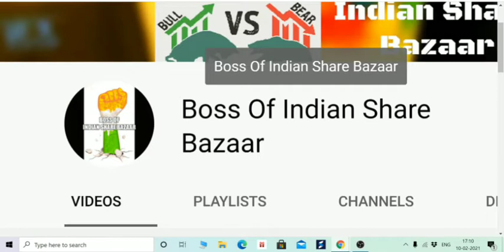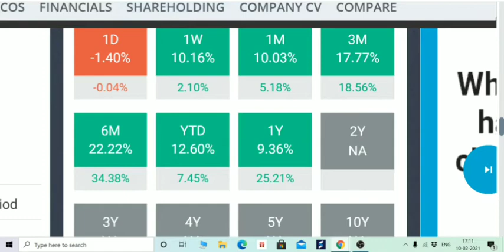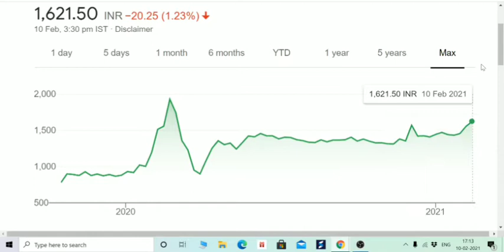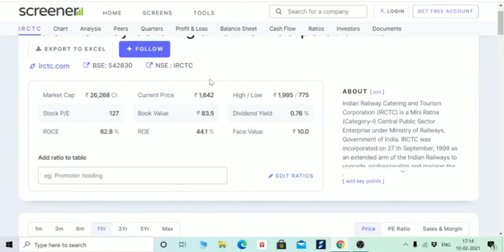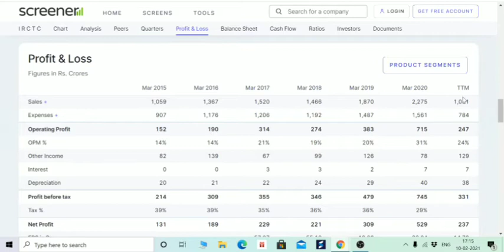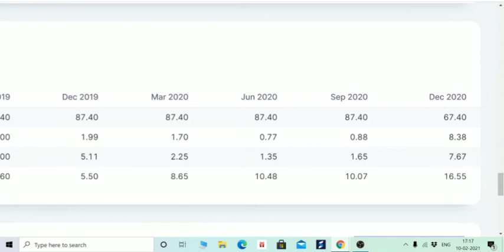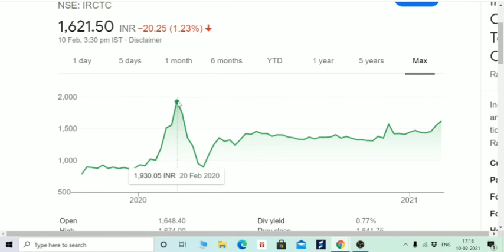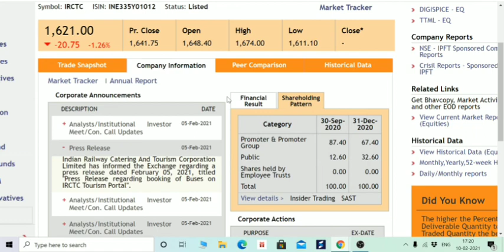TARGET 2300 रुपए। भूल से भी मत बेचना, NEXT GENERATION IRCTC 10 लाख, 20 साल -100 करोड़ बना के देगा।